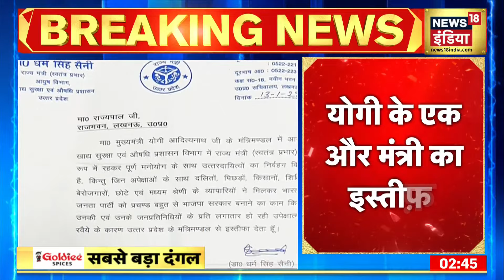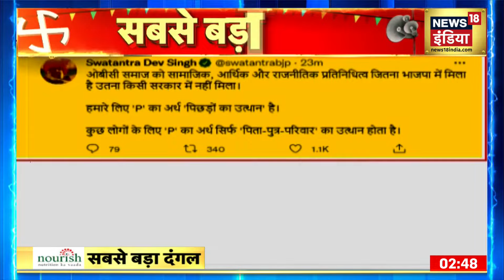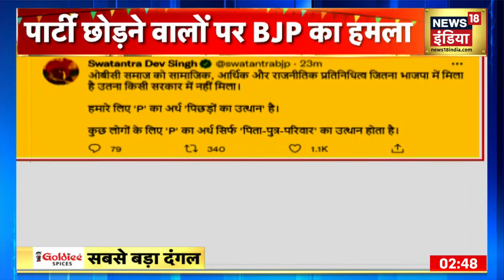UP Election 2022 : Yogi Government के एक और मंत्री Dharam Singh Saini ने अपने पद से दिया इस्तीफ़ा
UP Election 2022: उत्तर प्रदेश विधानसभा चुनाव से पहले योगी सरकार (Yogi Government) को बड़े झटके मिल रहे हैं.उत्तर प्रदेश सरकार के एक और मंत्री ने आज अपने पद से इस्तीफ़ा दे दिया।योगी सरकार के आयुष मंत्री Dharam Singh Saini ने अपने पद से इस्तीफ़ा देकर BJP को एक बड़ा झटका दिया है. Yogi सरकार के तीन मंत्री अब तक इस्तीफ़ा दे चुके हैं.विधानसभा चुनाव से पहले तीन इस्तीफे BJP और योगी सरकार के लिए ये खतरे की घंटी है